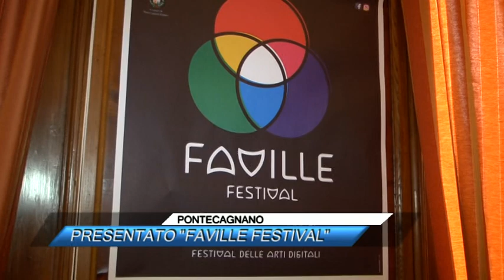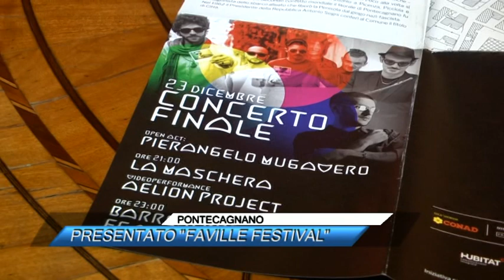PONTECAGNANO, PRESENTATO FAVILLE FESTIVAL